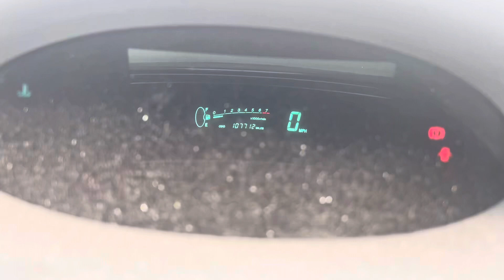Разборка Toyota - Yaris 1999-2006, 1.3 (VIN: JTDKW123503047060) Y588NAW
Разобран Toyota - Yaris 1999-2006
Основные характеристики:
Год выпуска: 2001
Двигатель: 2NZ1659369
Объём двигателя: 1.3
Тип двигателя: Бензин
Коробка передач: КПП 5-ст.мех.(МКПП)
Кузов: Хэтчбэк 5 дв.
Смотри каталог запчастей Toyota - Yaris 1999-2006 на :
⏰ Режим работы колл-центра:
08:00 – 20:00 – ежедневно